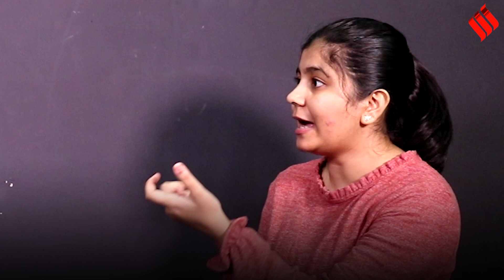Explained Forum: Do States Have The Right To Block CAA?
In this week's Explained Forum, we discuss if states have the right to block Citizenship (Amendment) Act.